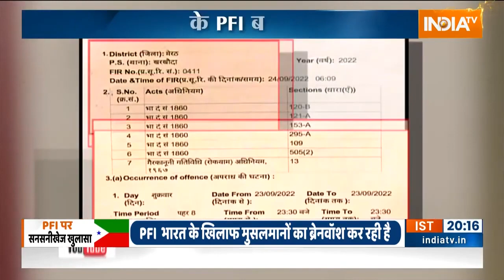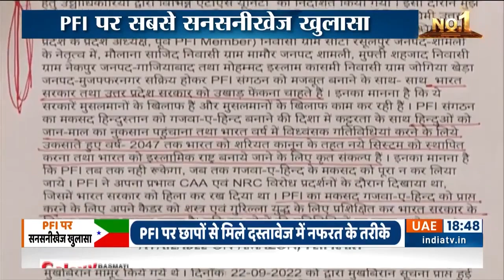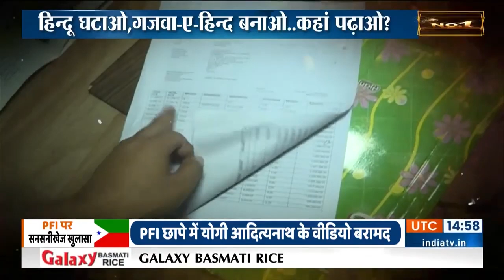Raid On PFI: हिन्दू को मुसलमान बनाने पर 2 लाख नकद इनाम! PFI पर सबसे सनसनीखेज खुलासा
Raid On PFI: हमारे देश में पिछले कुछ दिनो से हर घर में ये बात होती है कि देश में नफरत की मात्रा जरूरत से ज्यादा हो गयी है। हिन्दू और मुसलमान हर बात पर लड़ रहे हैं. देखिए PFI का हिन्दू-मुसलमानों को लड़ाने वाला प्लान, जिसका इरादा सबकुछ खुल कर सामने आ गया है.